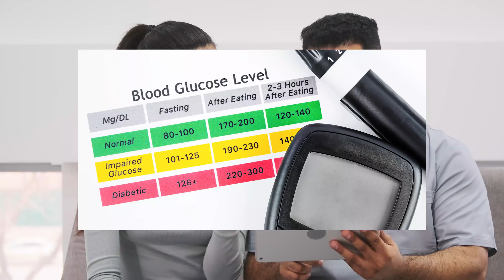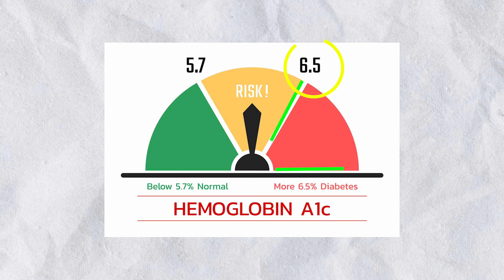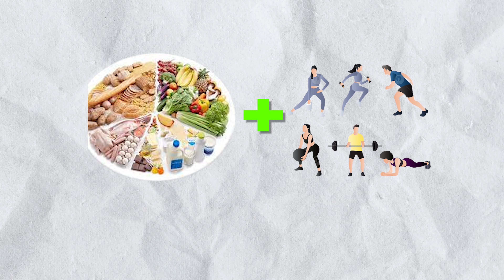मधुमेह के मरीज़ों ने गोली कब चालू करनी चाहिए?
मधुमेह के मरीज़ों ने गोली तभी करने चाहिए जब फास्टींग 126 mg/dL या खाने के बाद 200mg/dl या HbA1c 6.6% के ऊपर जाती है

निचे दिए हुए लिंक पर क्लिक करके Watsapp community जॉइन कीजिये

डॉ निखिल प्रभु मधुमेह स्पेशलिस्ट मुंबई.
Dr. Nikhil Prabhu practices as a Diabetologist in Mumbai
you can visit our clinic at Ghatkopar

Dr. Nikhil Prabhu👨 and his team👬 ‍are on a mission to help Mumbai overcome Diabetes and bring back the smiling curve.🙂
When to start medicine for diabetes
मधुमेह की दवा चालू करना
मधुमेह के मरीज़ों ने गोली कब स्टार्ट करनी है
मधुमेह के मरीज़ों ने गोली शुरू कब करनी है